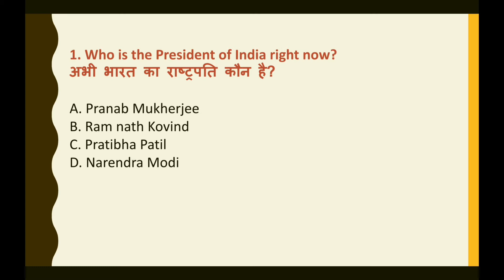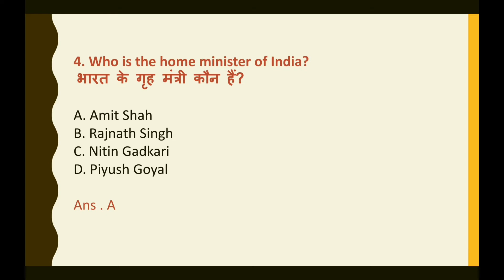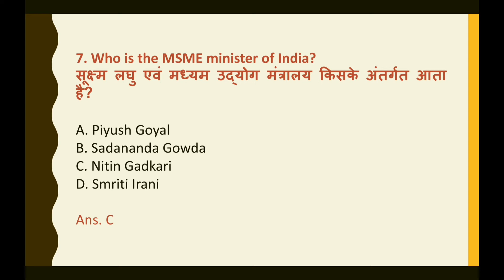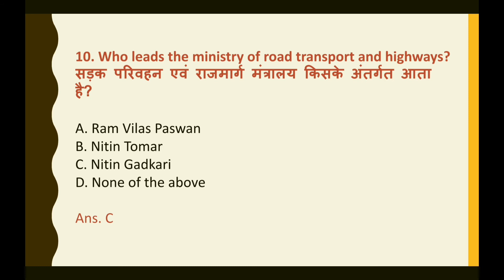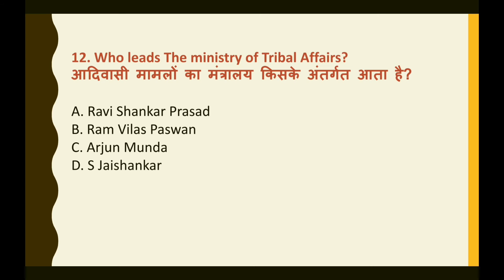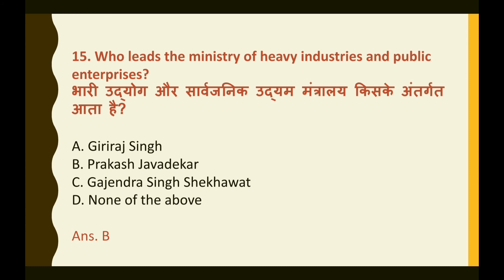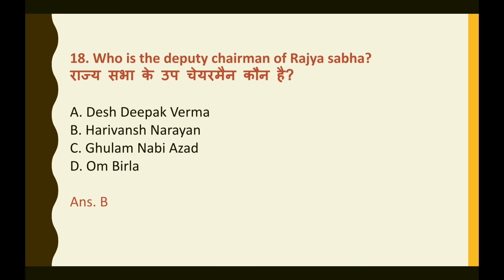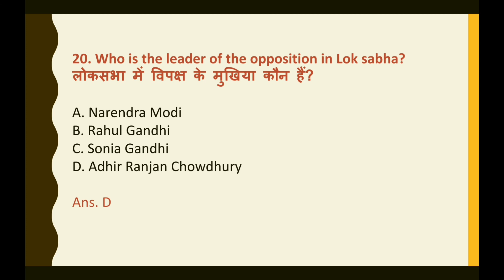Union Cabinet Current Affairs 2020 || Current Affairs Super Series || Most Imp Current Affairs 2020